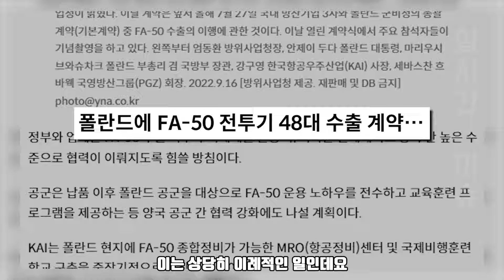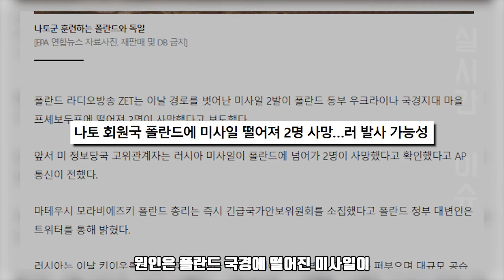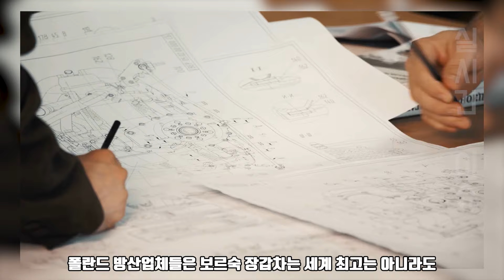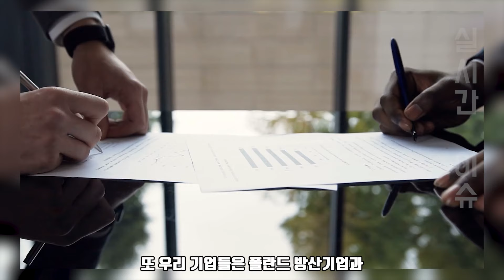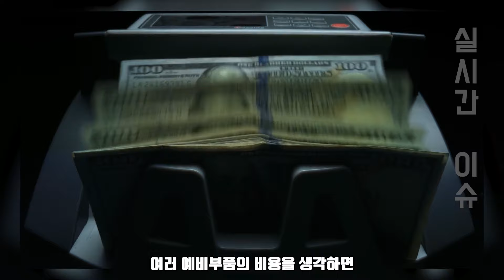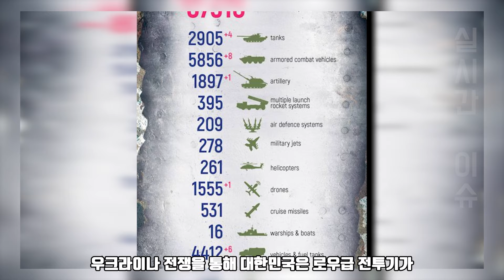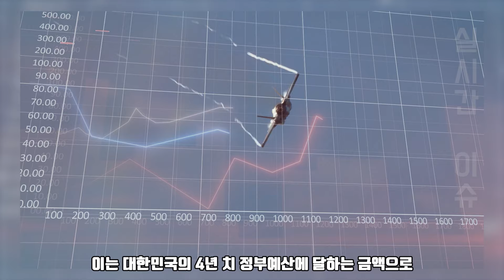韓 폴란드에 포탄 500만 발 지원 약속 ㅣ 푸틴 "韓 돌이킬 수 없는 실수한다"